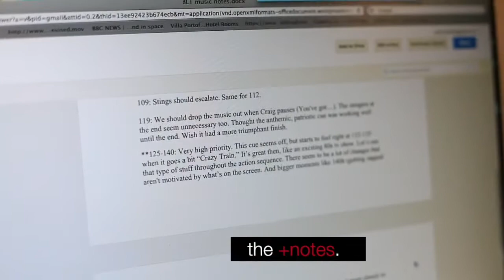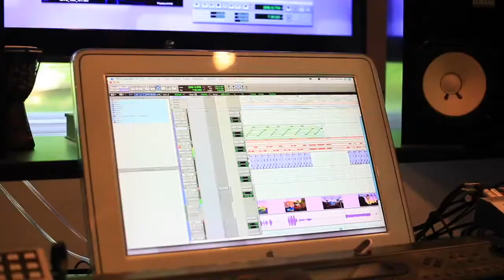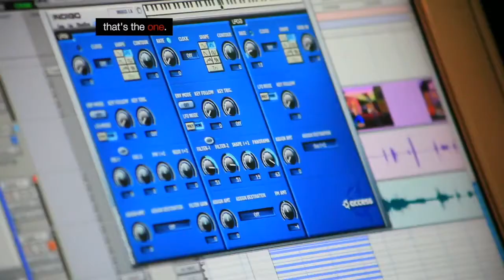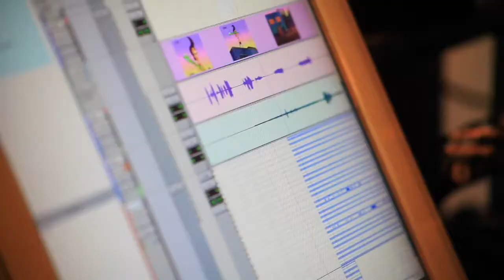Matt Mahaffey Scoring Sanjay & Craig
Here we have a peek into the studio of composer Matt Mahaffey as he works on music for Nickalodeon's Sanjay & Craig, circa 2013.

New content on the reg.